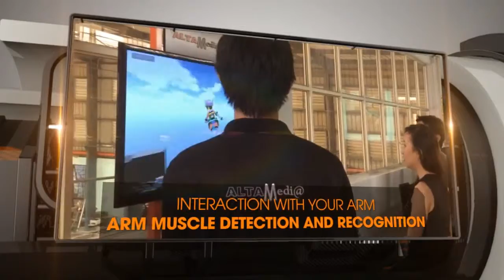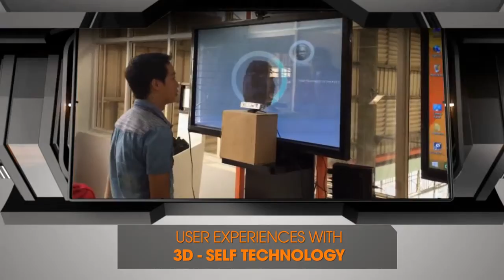[ALTA MEDIA] NEW TECH WORKSHOP 07 2015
⭐NEW TECH WORKSHOP⭐
The New Tech Workshop organized by Alta Media is a vibrant discussion with the participation of many guests, experiencing new technology together. Technologies used in the conference such as VR experience, interactive arm movements, 3D scanning technology, and virtual reality games...